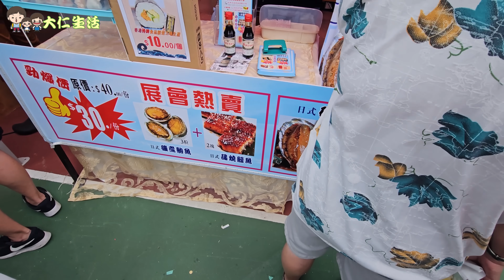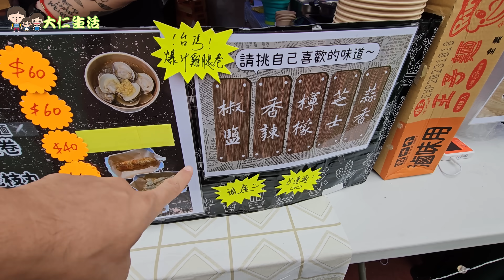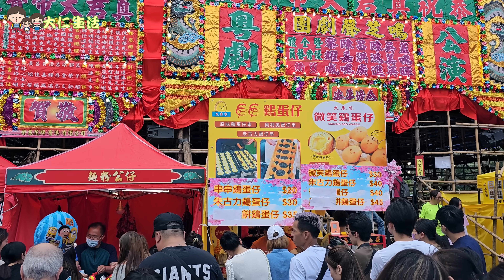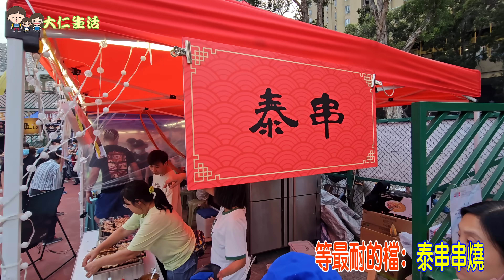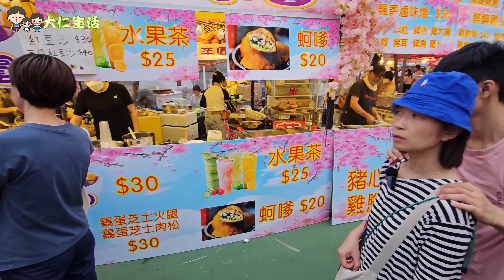【青衣戲棚返嚟啦】試伏直擊！食足11檔掃街小食 👅 買條串燒都排一粒鐘 🙈 必食推介 ： 煮你隻蜆＋ 麻薯研究所 ＋ 匠1.0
建議： 早D去少D人 唔洗等咁耐

青衣戲棚

「真君大帝寶誕」5月1日至5月5日
「天后聖母寶誕」5月19日至5月23日
地點：青衣楓樹窩路青衣體育會球場（青衣市政大廈旁）